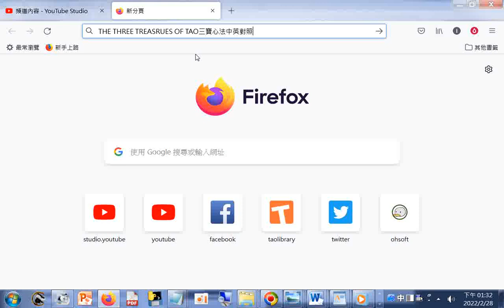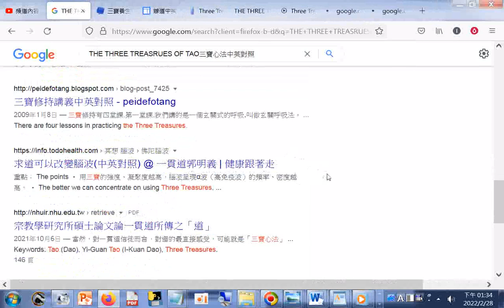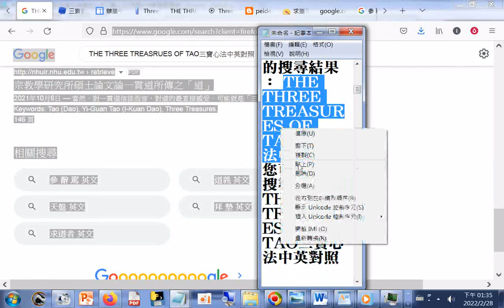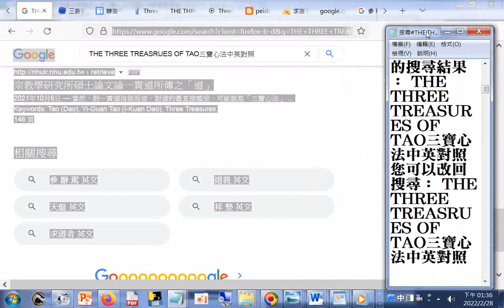搜尋#THE THREE TREASURES OF TAO三寶心法中英對照20220228